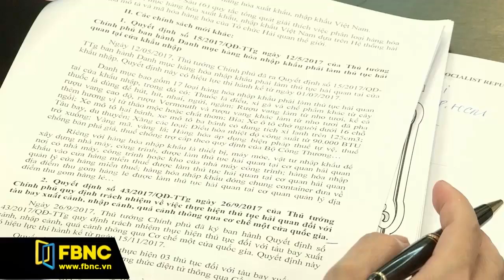FBNC - HẢI QUAN TP.HCM : ÁP DỤNG CÔNG NGHỆ ĐỂ GIẢM 50% GIỜ THÔNG QUAN CHO DN